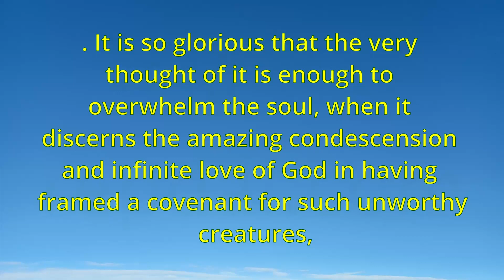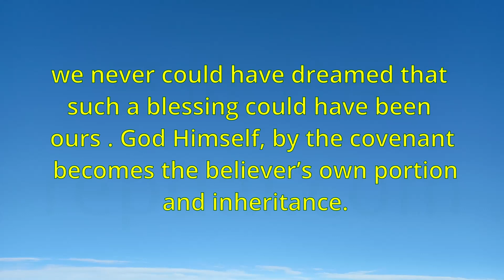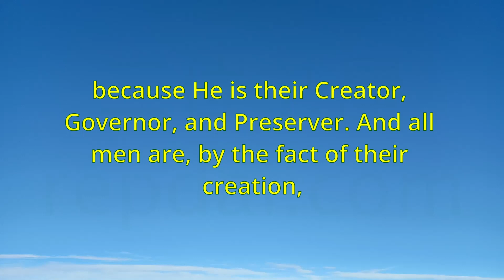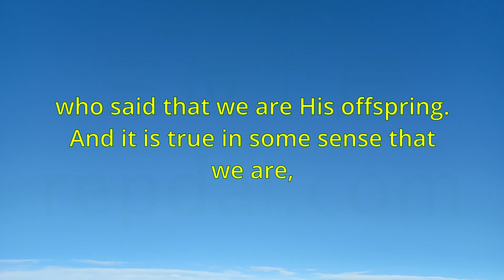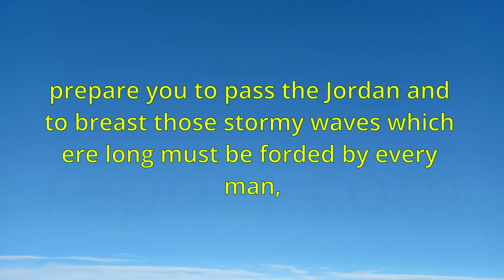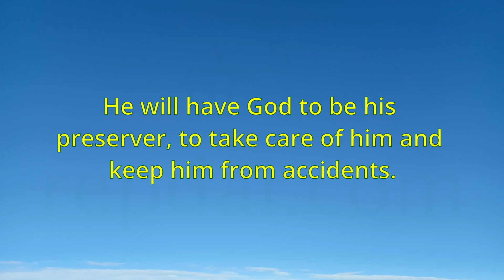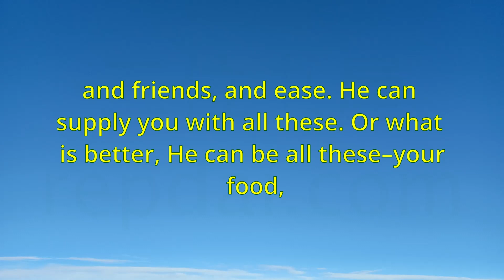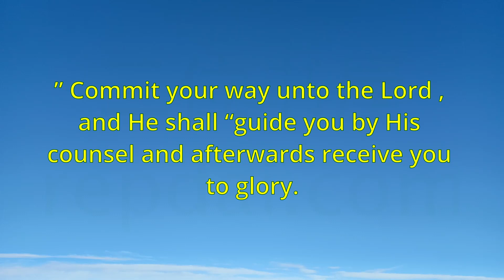"God In The Covenant" (93) - Charles Spurgeon (1877)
Index

00:00:00 God In The Covenant “I will be their God.” Jeremiah chapter 31 version 33 WHAT a glorious covenant the second covenant is!
00:15:06 ” for he walked with Him. Adam could not say, “my God,” when he hid himself beneath the trees of the garden.
00:30:01 Though He is our God, we apply ourselves less to Him than to any of His creatures,